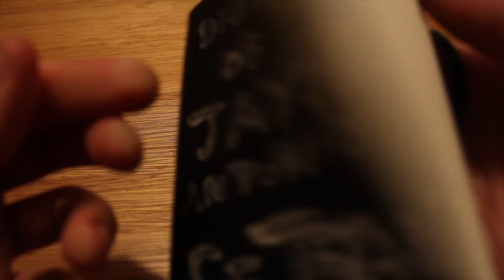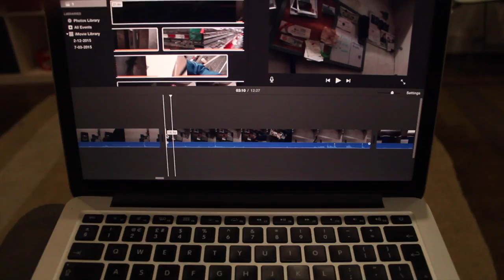OREO - BURRITO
Day 61 of Daily Vlogs - Veggie burritos & oreos. Yum

Jayme Antonio Sejean 2016